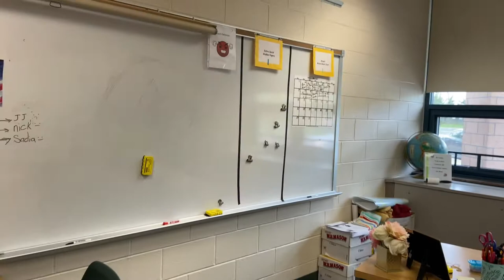6th Grade Classroom at DeMasi.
This is an example of a 6th grade classroom at DeMasi.